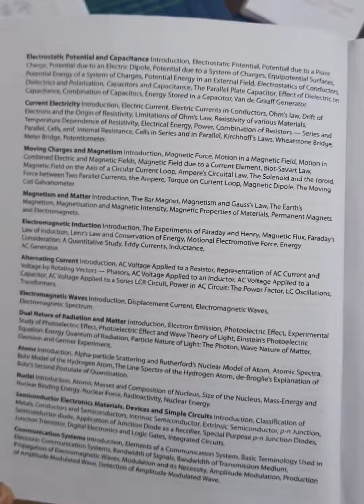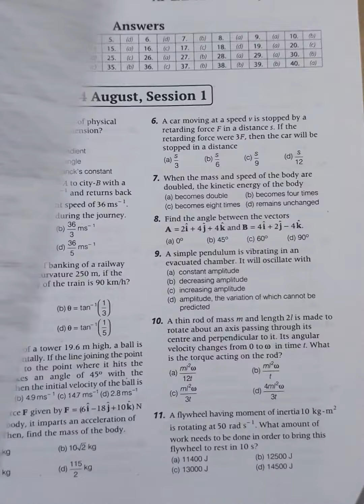EAPCET (EMACET-AP) Physics Chapter wise Previous year solutions